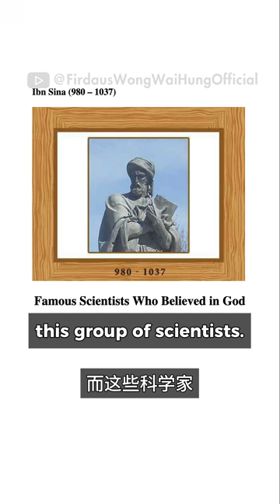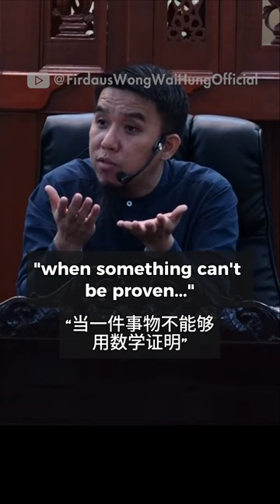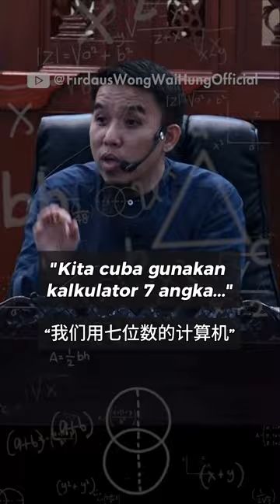Buktikan Kewujudan Tuhan Gunakan Sains dan Matematik